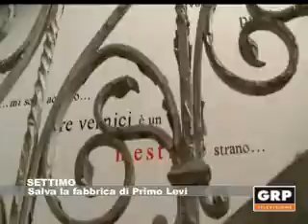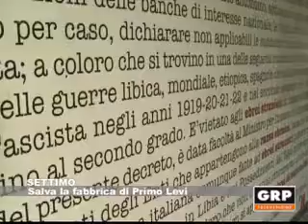Salva la fabbrica di Primo Levi - GRP Televisione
Il 2012 è un anno dedicato a Primo Levi e le iniziative si moltiplicano. In aggiunta a quelle culturali arriva la notizia della riqualifica della fabbrica Siva di Settimo Torinese dove lo scrittore lavorò per trent'anni.